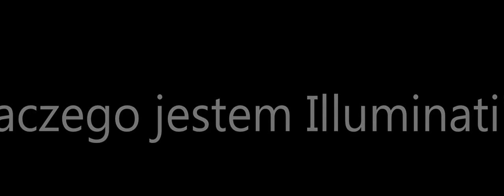Scenariusze dla widzów (Trailer)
Trailer nowej serii. Zobaczymy, czy seria będzie popularna. Na razie (PS Film coś źle działa. Jutro poprawię ten film)